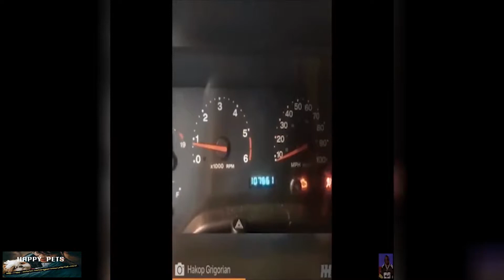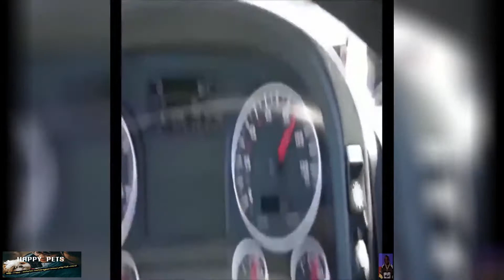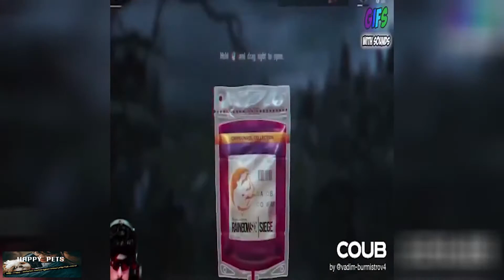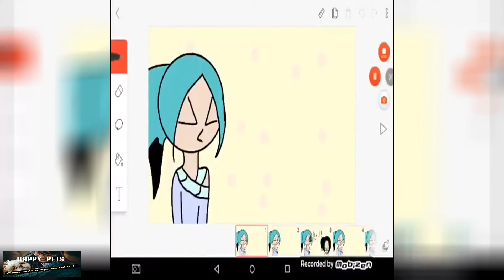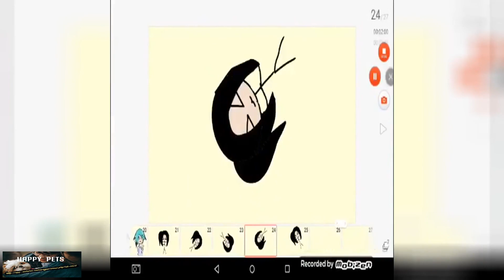A best memes compilation 2020 | Gifs with Sound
🔥 Become successful, motivated ,entertaining, and inspired!
🔥 Top Quality Fitness Supplies & Pet Supplies from The Leading Online Stores and MUCH   more Whether you buy or not, you are right! Why haven’t you signed up for our mailing list? NO spam, we promise Join Our Mailing List Sign Up for our exclusive email list and be the first to know about new products and special offers
🔥 Harness the power to become successful, motivated, and inspired!. Videos!
Funniest school memes from all over the internet..

The best and funniest memes/vines of this week compilated in just one video...

The best and funniest memes of this month compilated in just one video...

The best and funniest memes of this week compilated in just one video...